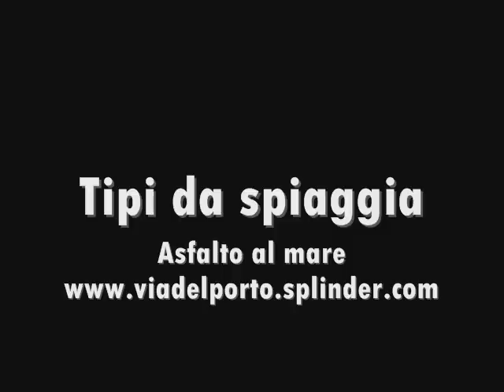Tipi da spiaggia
15 Luglio 2009 una gita di fine anno: finalmente tutti al mare!
Una giornata a porto Corsini e Marina di Ravenna piena di: mare sole piadine e gelati.
Nessuno di noi sapeva veramente giocare a rugby... eppure ci siamo divertiti un sacco.